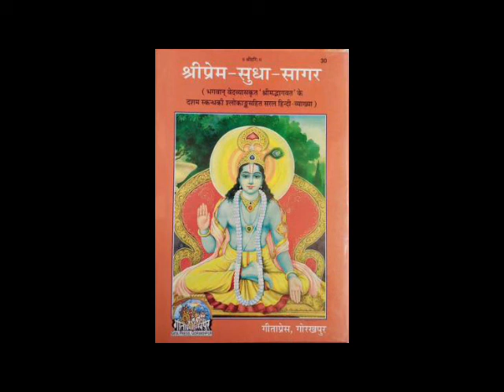Shri Prem Sudha Sagar in Hindi Part 75